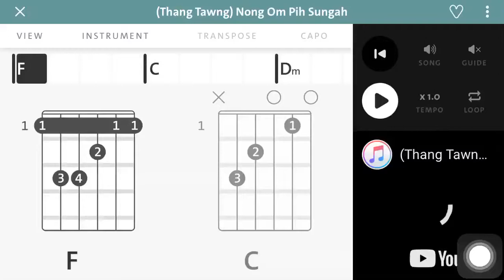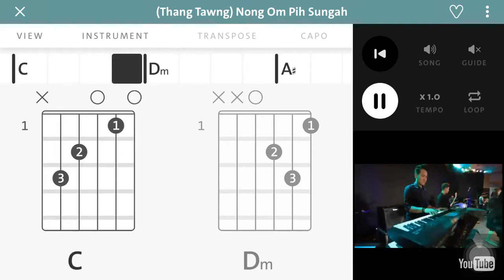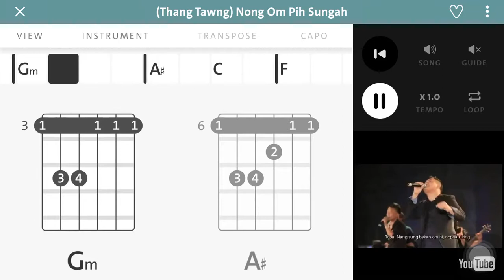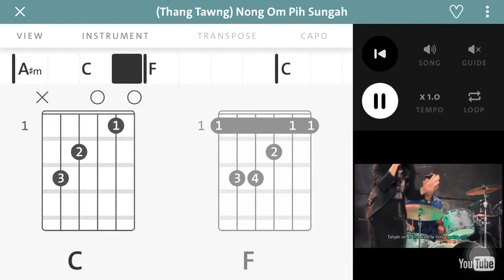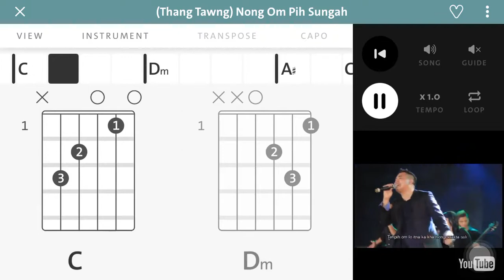Nong ompihna sungah (Chordify lamal)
Verse 1
Ka kha dangtakin Toa na omna kong zuan
A kang ngei lo ciiktui luanna Na hi
Na omna peuhah ka kha in zong nuamsa hi
Sapna khempeuh kicin na Na hi

Pre-Chorus
Leitung in hong pia thei kei
Lungnopna kicing
Topa Nang sung bekah om ih
Nopna kicing

Chorus
Nong ompihna sungah
Nopana kicing kangah hi
Nang sung pan hong phulkhia
Itna ciiktui ka dawn hi
Tehpih omlo itna ka kha hong suakta sak
Bei ngei lo hehpihna
Nisim thaksuak den hi Topa

Bridge
Topa Nong ompihna sungah
Suakta loten suahtakna ngah
Lungnop kicing tawldamna
Nong sung om hi